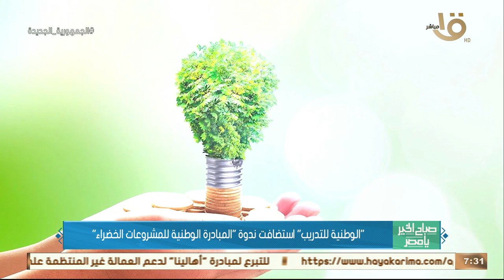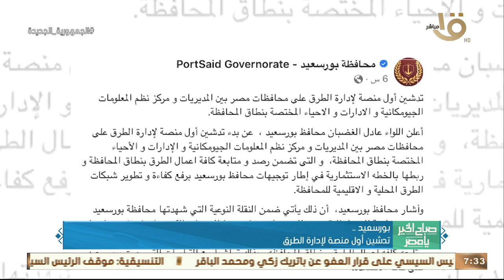صباح الخير يا مصر| الرئيس السيسي شدد على مواصلة جهود تعميق التصنيع المحلي في مصر .. وأهم أخبار الأمس